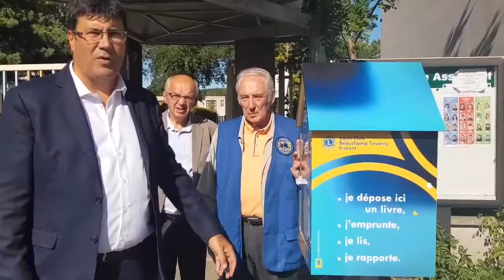Bessancourt - Installation de la 1ère Boîte à Livres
Le lundi 2 septembre 2019 a eu lieu l'installation de notre 1ère Boîte à Livres dans le quartier des Brosses-et-Malais devant l'école Lamartine, suivi d'un goûter offert aux élèves. À l’initiative du Lions Club et de la Ville de Bessancourt, elle est dédiée à l’échange gratuit de livres entre particuliers et permet donc aux petits et aux grands lecteurs de déposer des ouvrages ou bien d’en emprunter. Pour ce faire, aucune formalité : pas d’inscription, pas de frais, pas d’obligation non plus de rendre ou d’en déposer un autre à la place.